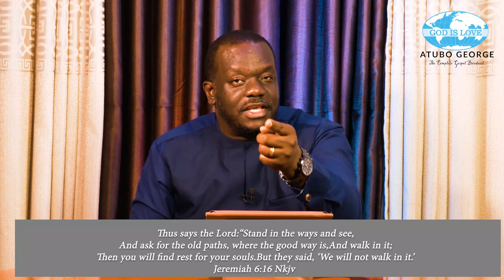Entering God's Rest Episode 17